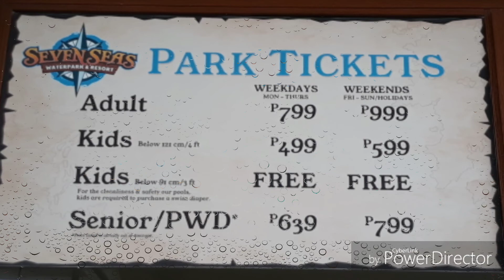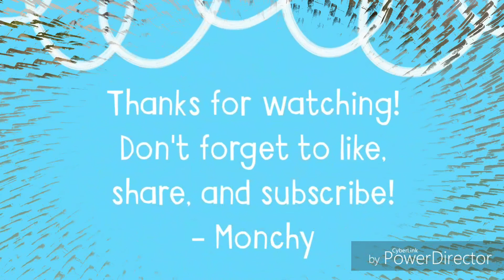Monchy Travels To Seven Seas Waterpark & Resort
Monchy Travels To Seven Seas Waterpark & Resort in Barra, Brgy. Opol, Cagayan de Oro City.

Videos and photos were taken using a GoPro and a J7 Pro. Some photos were scanned using the TurboScan app for Android

Video was created using the PowerDirector app for Android.